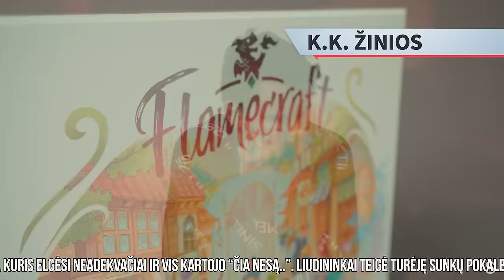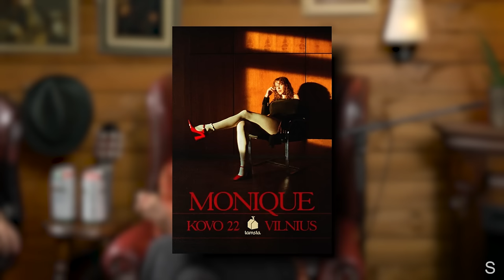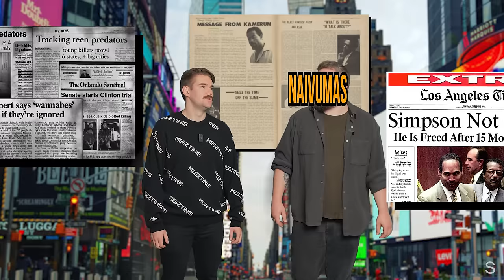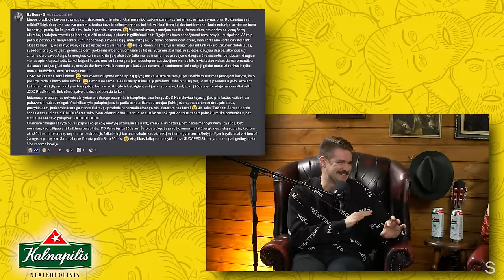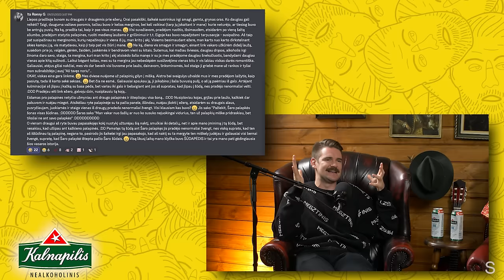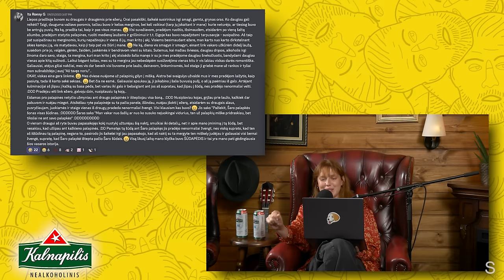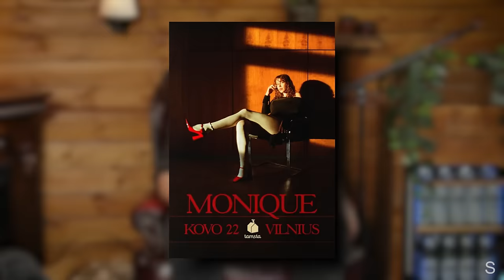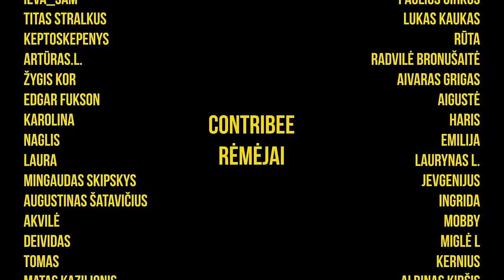Ar apsimoka slėpti mokesčius?: KAMBARIOKAI 12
Įsivaizduok, kai prie kašės – traškini sparniukus, ne čipsiukus. Prie filmo – valgai popcorn chicken, o ne šiaip paprastą popcorną. Pasimatymui – romantiškai susitinki prie kibiriuko traškių lazdelių. Skamba kaip svajonė? Viskas ką tau reikia padaryti, tai apsilankyti KFC restorane arba užsisakyt į namus ir galėsi mėgautis skania, traškia, lietuviška vištiena.
Drakoniškai gražus ir mielas, vertinamas tiek geimerių, tiek galintis pritraukti paprastesnius žaidėjus - naujiena BRAINGAMES parduotuvėse - žaidimas „Flamecraft“. Išverstas į Lietuvių kalbą, tinka žaisti nuo 1 iki 5 žaidėjų, reto grožio stalo žaidimą gali įsigyti pigiau su kodu KLAJUMAS15. Nuolada taikoma visoms neakcijinėms prekėms.
Nauja TELE2 paslauga – Interneto apsauga, kuri padės apsaugoti jus nuo kenksmingo turinio internete. Atmušk virusus ir sukčius! TELE2 siūlo paslaugą išbandyti 2 mėn. nemokamai, vėliau kaina tik 1,49 €/mėn. Paslaugą gali užsakyti visi TELE2 klientai, kurie turi pokalbių planą arba Laisvo interneto planą.
Pigus ir dar pigesnis - imk nors abu! LIDL gali rasti puikių pigių alternatyvų, bet jei sunku išsirinkti, ką neštis namo, mes siūlome į krepšelį krauti abu, nes LIDL tikrai pigu. Mėgaukis mineraliniu vandeniu, gazuotais gaiviaisiais gėrimais ir pienišku šokoladu.

Gero žiūrėjimo!

0:00 Intro
0:49 Aurelijus prasiskolinęs Bezekavičius
5:09 Klajumas pažeidė KET
6:58 Klajumas nemokėjo mokesčių
13:18 Paulius pasiėmė paskolą
16:07 Apie robotus siurblius ir išmanius namus
21:20 Parduodami Monikos apatiniai
31:39 Būsimas Monikos koncertas
37:28 Kaip reikia kurti muziką?
46:13 Kokios dainos nepatinka Pauliui?
52:34 Apie lietuvių talentą kurti muziką
01:01:06 Sveikinam Moniką su gimtadieniu
01:05:43 Nuogas Kučinskas
01:12:00 Klasiokų susitikimai ir patyčios
01:27:25 LRT sumaišę Linkytę su Monique
01:32:12 Kaip išgyventi patyčias?
01:34:46 Guilty pleasure reality shows
01:43:52 Kokia mirtis baisiausia?
01:48:29 Kokį nusikaltimą padarytų kambariokai?
02:02:27 Kalnapilio rubrika
02:14:55 Ateiviai tikrai yra
02:29:00 Atominės elektrinės pavojai
02:33:03 Apibendrinimas